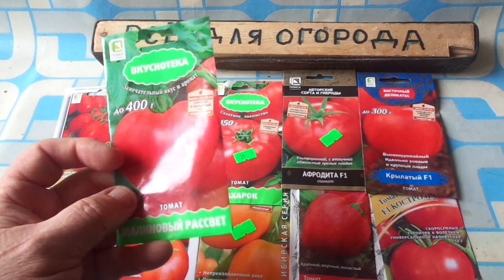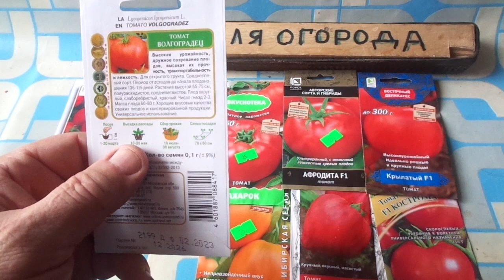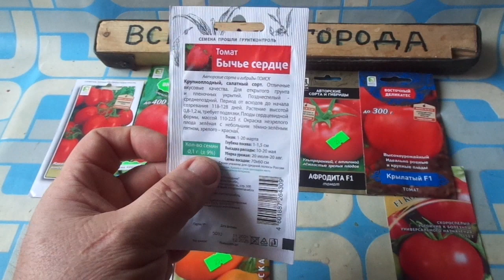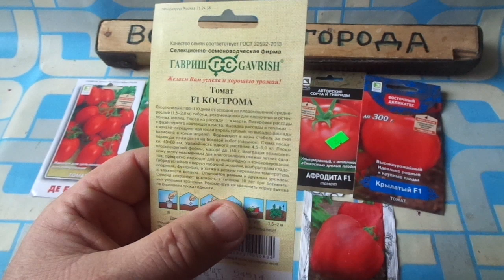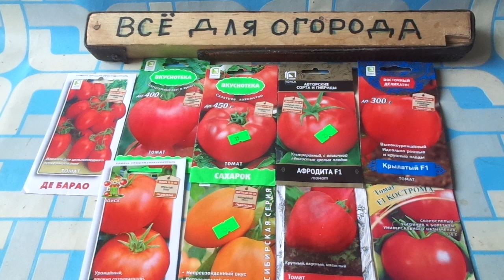Дачные Заботы на посадку рассады в марте.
Дачные Заботы на посадку рассады в марте. Помогите МАТЕРИАЛЬНО отправьте  100 рублей на карту Сбербанка   ,кому не жалко   и Дай Вам БОГ Здоровье 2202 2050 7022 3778 МИР